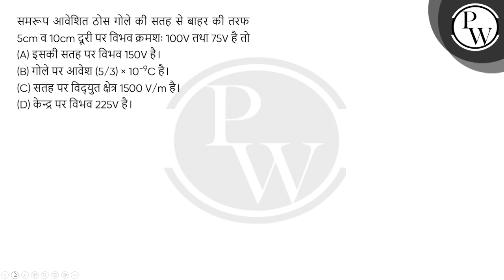समरूप आवेशित ठोस गोले की सतह से बाहर की तरफ&nbsp; 5cm व 10cm दूरी पर विभव क्रमशः 100V तथा 75V है....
समरूप आवेशित ठोस गोले की सतह से बाहर की तरफ&nbsp; 5cm व 10cm दूरी पर विभव क्रमशः 100V तथा 75V है तो 📲PW App